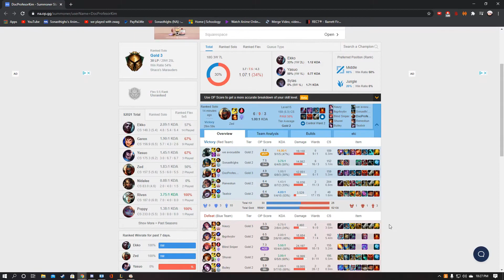gold league players are sub-human